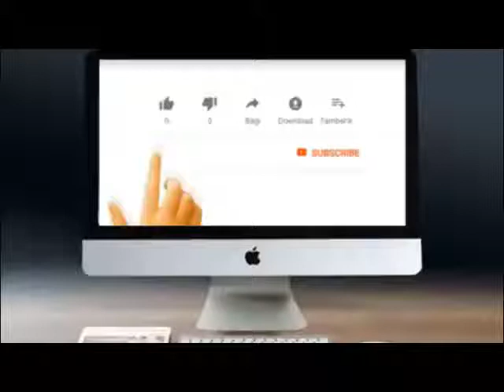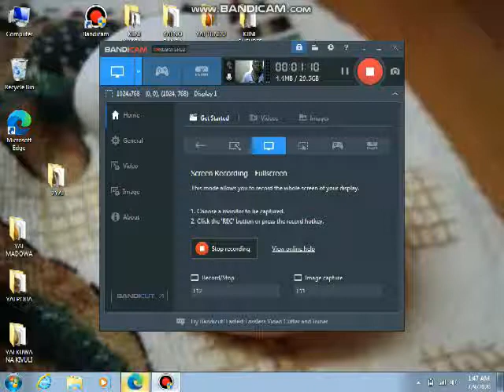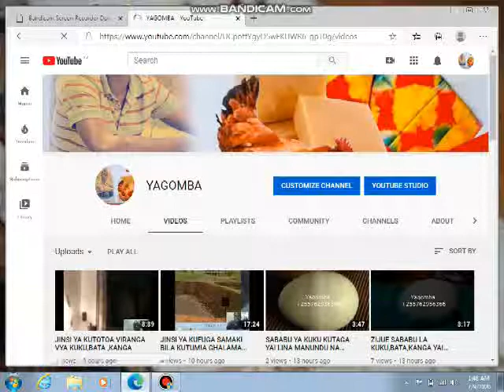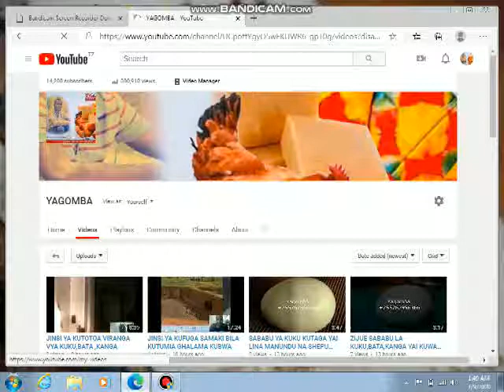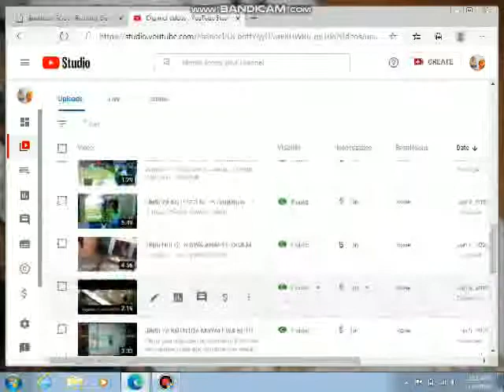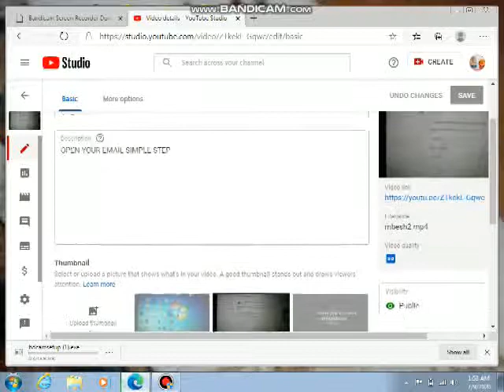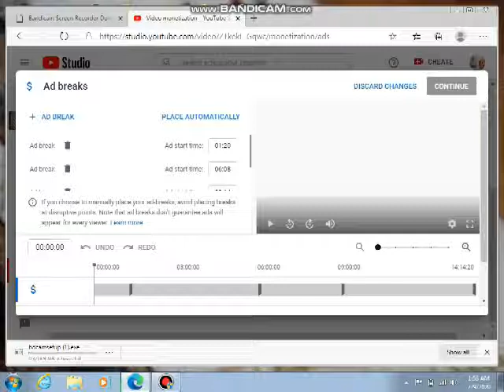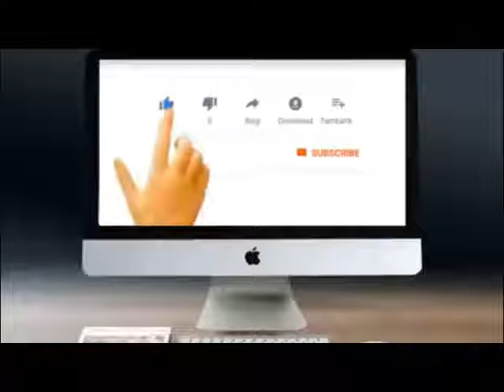MANAGE MID-ROLLS ON YOUTUBE BY USING ONE MINUTE